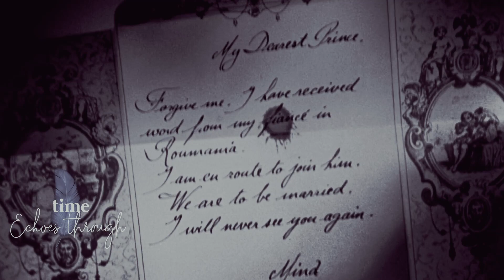Dracula & Mina | Dark angel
I really enjoy making fanvids. Your support means a lot to me and inspires me to make more content!